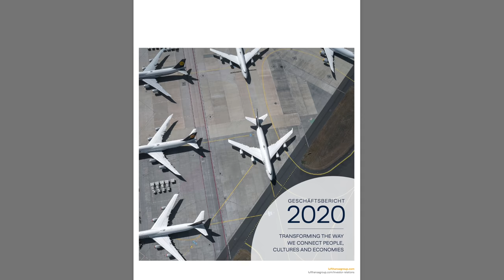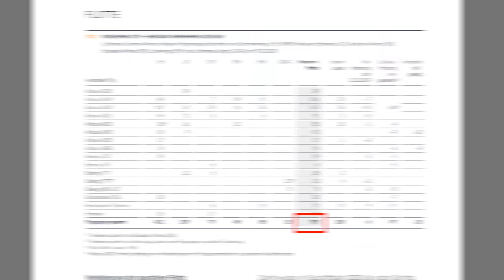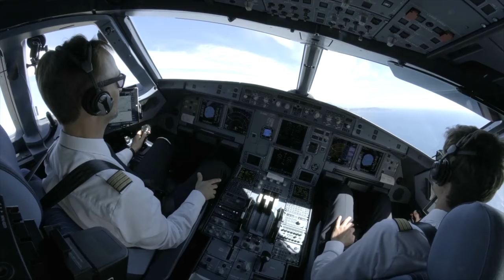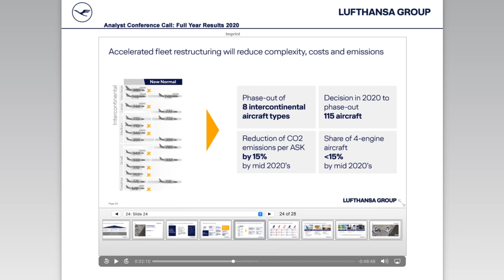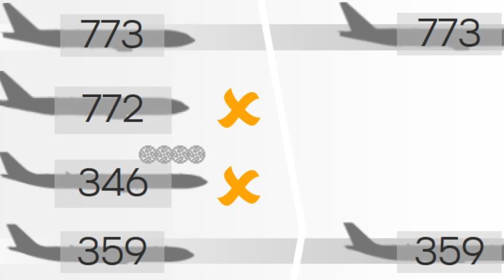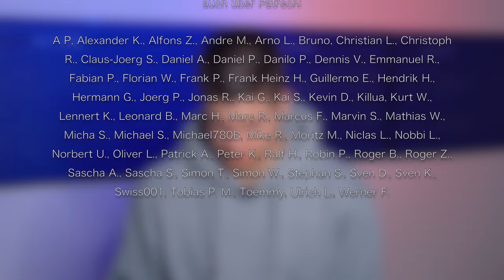A380, A340, 767 RAUS! 787 mit neuer Business Class REIN! Lufthansa Flottenplanung! AeroNews